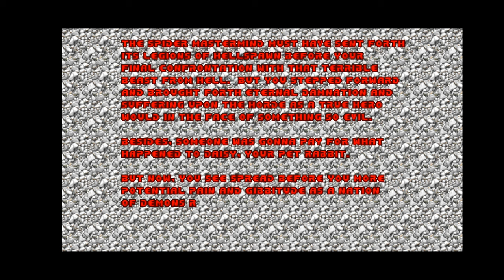Doom [Mod] Deathless - Chapter 4 Griefless - Part 2/2 (Gameplay)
A Cyber Demon is a terrible prize to a yellow-blue-red key combo